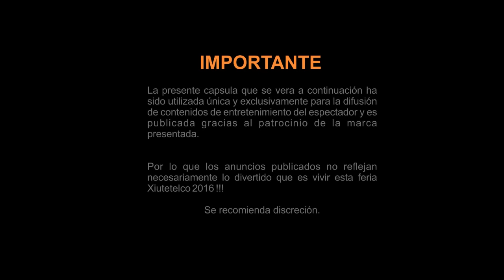XIUTETELCO - MARCONI EN XIUTETELCO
El grupo MARCONI se presento en Xiutetelco al cierre del evento de Coronación .